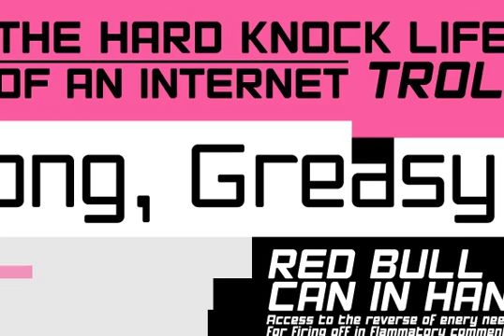Ginza Narrow Font Download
Download Ginza Narrow Font

Here's what I said about the original Ginza: Sometimes you get an idea stuck in your head and the only way to get rid of that demon is to put something down on paper. A year later the doodles became a skeleton, and then the skeleton had a body, then the body had a name, then the name got a personality.

What was left was a clean set of fonts that encompass a very simple skeleton with a lot of visual appeal.

And now with Ginza Narrow: Once Ginza was released, I immediately wanted to commit the time to create a narrower version - if for nothing else but to add additional versatility to the skeleton, but my schedule just would not allow it until a client recently asked me to. There was no need to ask twice as I had already started and then shelved the initial builds. I also had the opportunity to expand the localization of the fonts by adding Cyrillic.